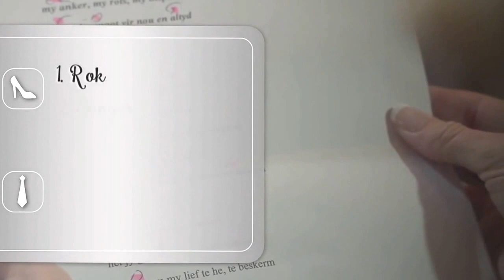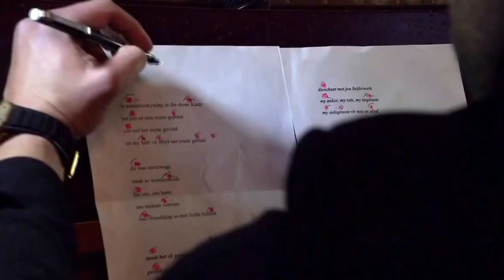Francois & Michélle Scholtz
Our Wonderful wedding!

Thank you Via Channel 147 on DSTV